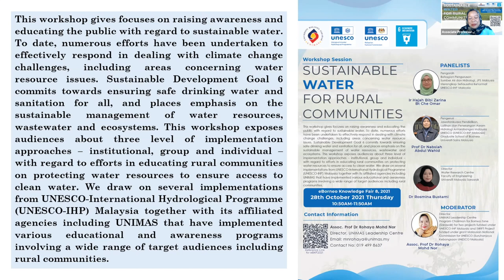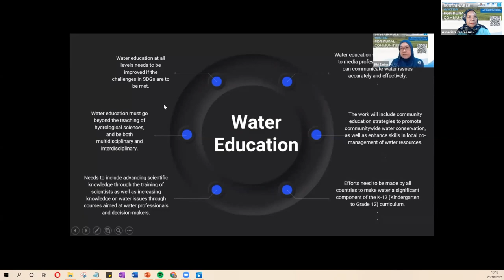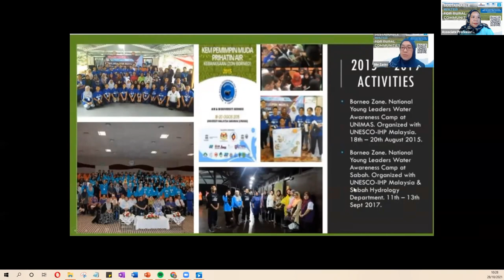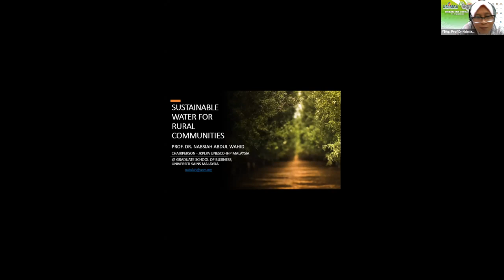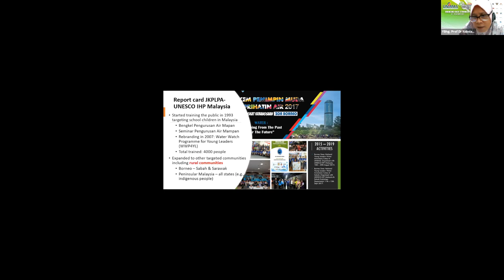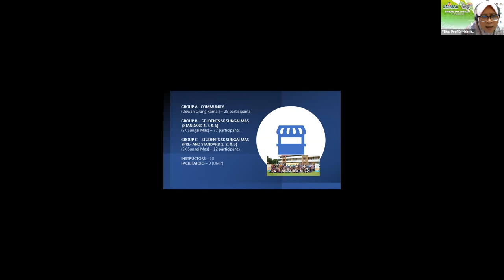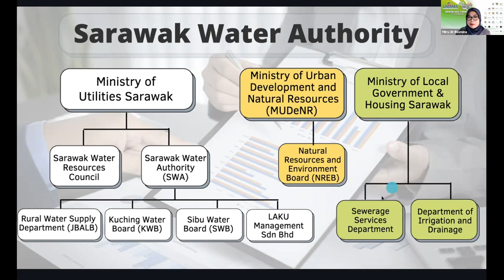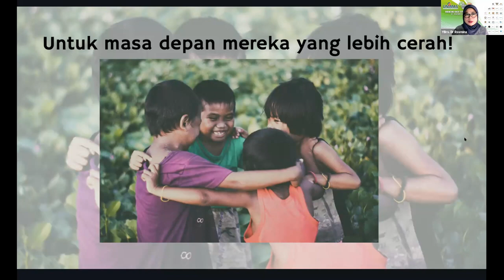[eBKF8 Day 3 Session 3] Sustainable Water for Rural Communities